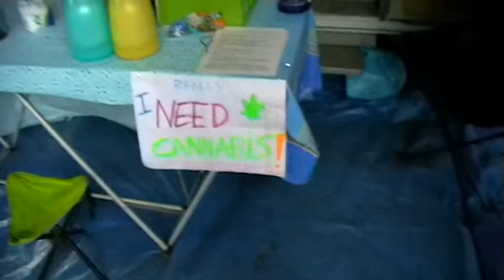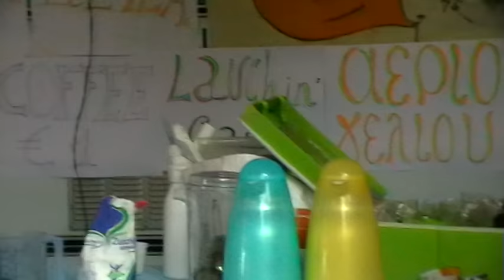Samothraki party on secret location